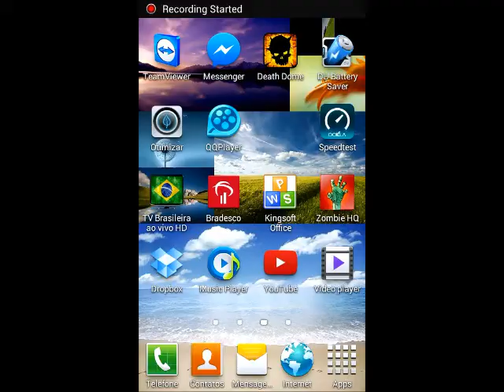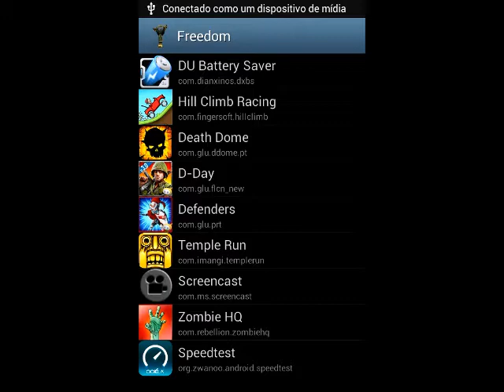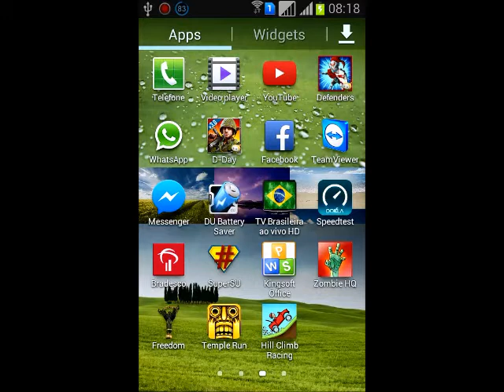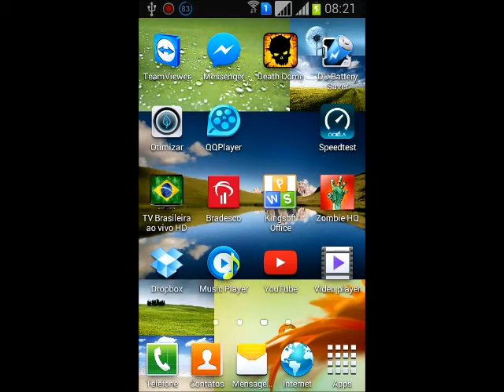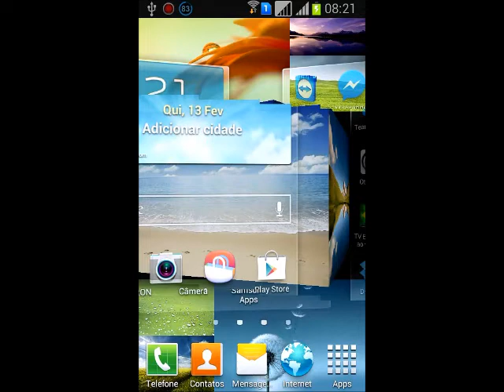Como comprar créditos Glu grátis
Nessa video aula de hoje irei mostrar como comprar créditos Glu não diretamente mas indiretamente para todos os seus jogos do mesmo, sendo que a empresa citada não deixa que compre créditos grátis com o Freedom, mas nesse tutorial de hoje tudo ira ficar mais fácil.

Lá você vai encontrar mais tutorias interessantes.